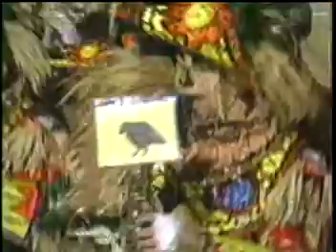Polish American String Band 2000- The Last Straw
PASB 2000 7th prize theme: The Last Straw